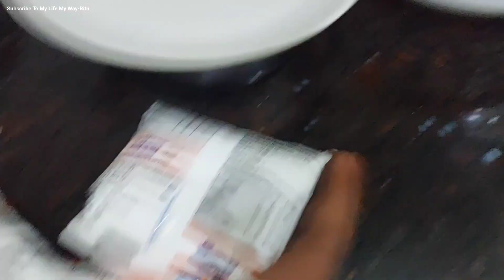Mummy ke ghar me hmari masti vlog #7/365 Gajar ka halwa bnaya | mayka vlog 2024